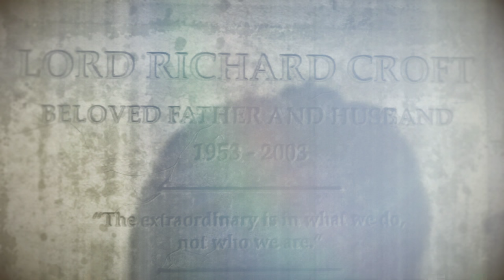Rise of the Tomb Raider Part 4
Rise of Tomb Raider Gameplay Part 4
Specs:
GPU: GeForce GTX 1080
CPU: Intel(R) Core(TM) i7-6700K CPU @ 4.00GHz
Memory: 16 GB RAM (15.93 GB RAM usable)
Current resolution: 3200 x 1800, 60Hz
Operating system: Microsoft Windows 10 Pro